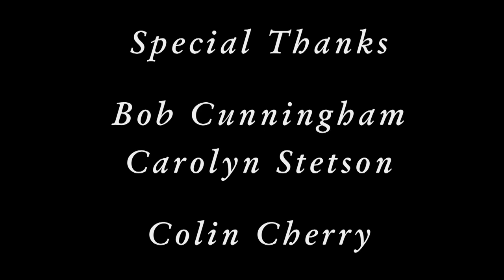Trenton Museum Society - The Trenton Downtowner/Skydog Media Interview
The Trenton Museum Society owns the permanent collection of art and historical valuables on display and in storage at the Ellarslie Mansion, the Trenton City Museum in Cadwalader Park.

On January 7, 2012, Trenton Downtowner Community Editor Jim Carlucci sat with the Society's Chair, Bob Cunningham, and Board Member Carolyn Stetson to talk about current events at the Museum. Ellarslie has been affected by the financial crisis the rest of the City has been experiencing, losing its full-time Director with the last wave of layoffs; as well as being forced to cancel several planned shows and events, and losing major pieces in its collection back to their owner museums.